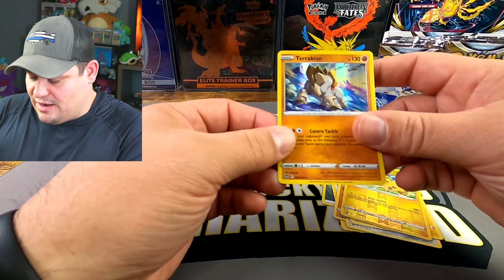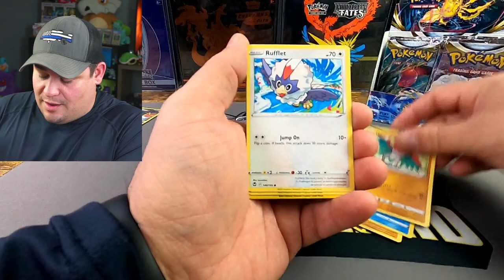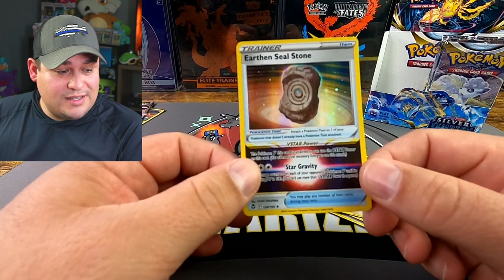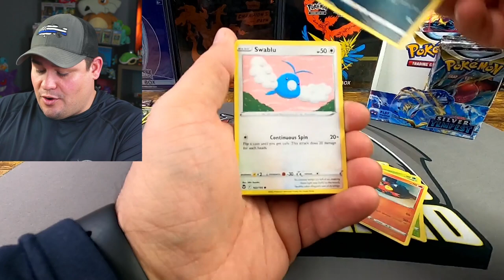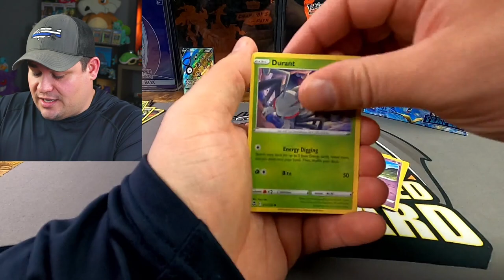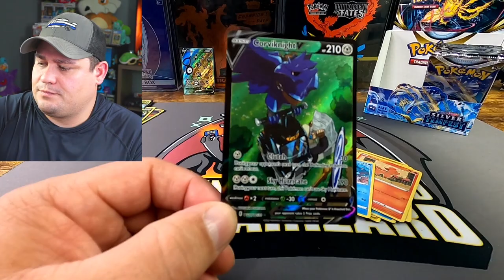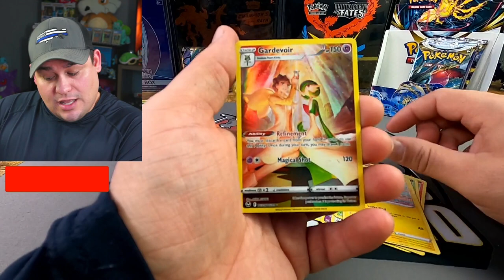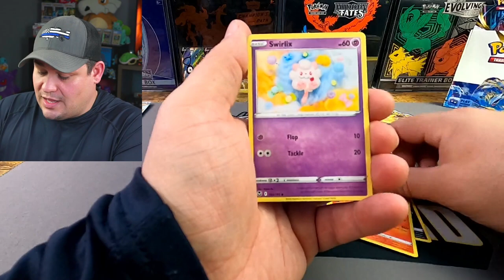Hunting for ALT ARTS in POKEMON Silver Tempest - I PULLED IT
⚠️ Follow me on DripShop.Live and get $15 for FREE by using my LINK below ⚠️

Kentucky Fried Charizard LLC